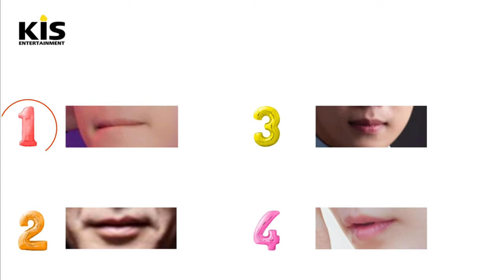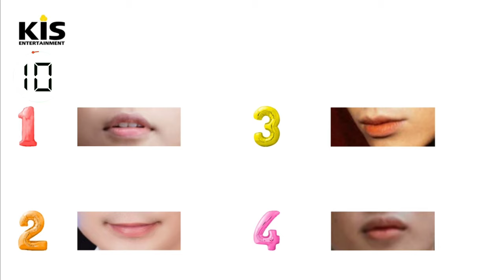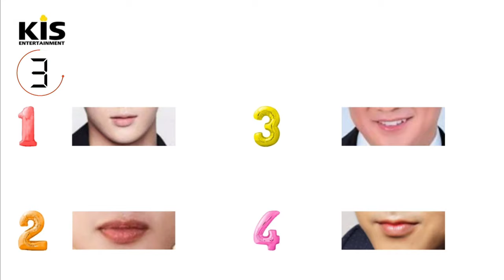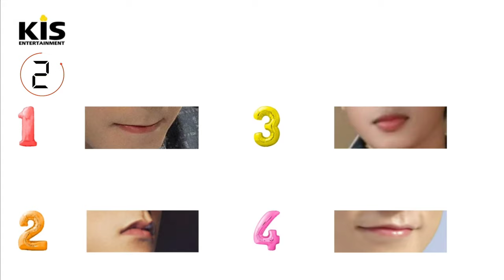ĐÂU LÀ ĐÔI MÔI CỦA JACK - J97